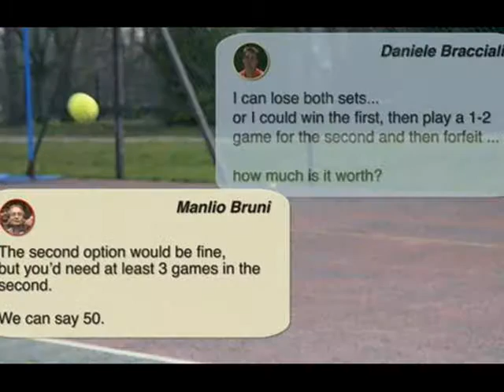Tennis match-fixing: 'More players should be investigated'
Tennis match-fixing: 'More players should be investigated'  - 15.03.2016

More than two dozen top tennis players should be investigated for possible links to betting rings, according to an Italian prosecutor.

Roberto di Martino says their names have appeared in evidence seized from gamblers suspected of fixing matches.

They include two players who have been ranked in the world's top 20.

So far, only Potito Starace and Daniele Bracciali, two Italians, have been investigated and charged but Di Martino says others should be investigated.

He also told the BBC's File on 4 programme and BuzzFeed News that tennis authorities should be doing more with the evidence he has gathered.